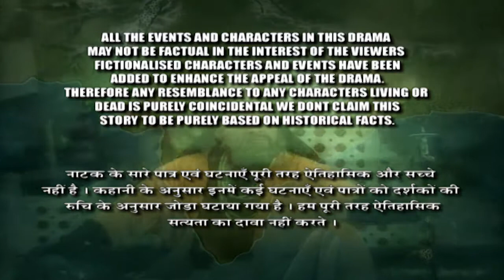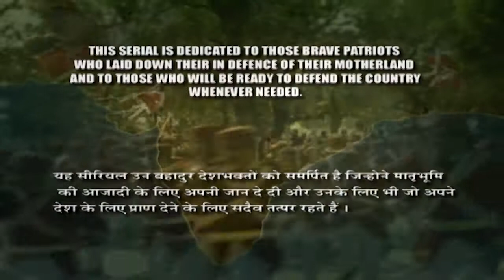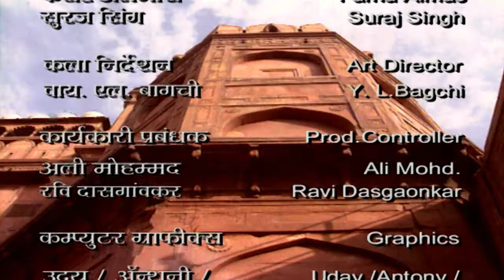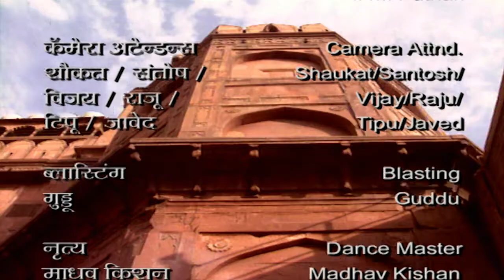1857 की क्रांति | Episode 08 | Superhit Historical Series | 1857 kRANTI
1857 की क्रांति | Episode 08 | Superhit Historical Series | 1857 kRANTI

1857 Kranti is an Indian historical drama television series directed by Sanjay Khan. The drama, tells the story of the famous Indian Revolt of 1857.  "The revolt of 1857 referred to as the Sepoy Mutiny by the British is a very important facet of India’s freedom struggle.

1857 Kranti featured star cast are S M Zaheer, Maya Alagh, Tej Sapru, Raza Murad, Lalit Tewari, Bhupinder Singh, Barkha Madan.